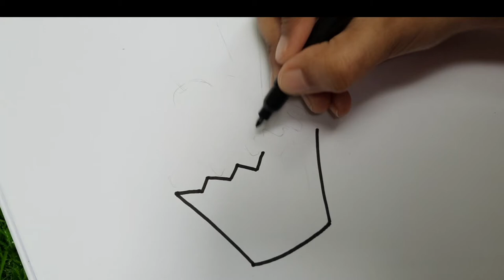How to draw a cupcake using colour pens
follow my tutorial step by step